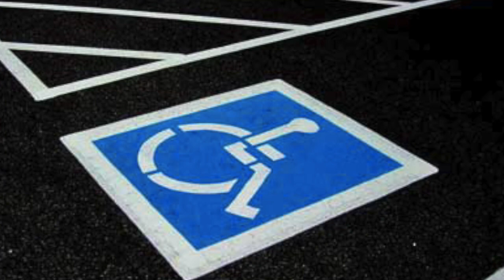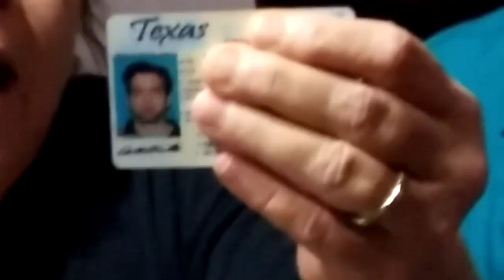Where is Johnathan Lee Hamilton?!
SOURCES

*Family and Investigators